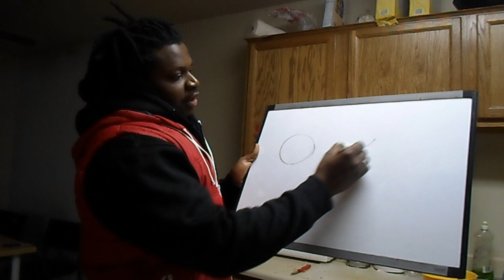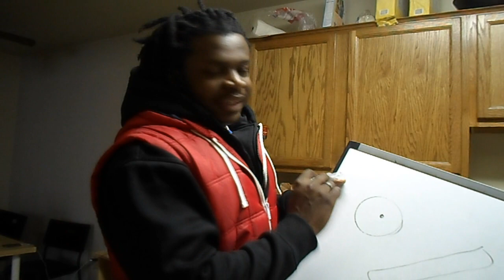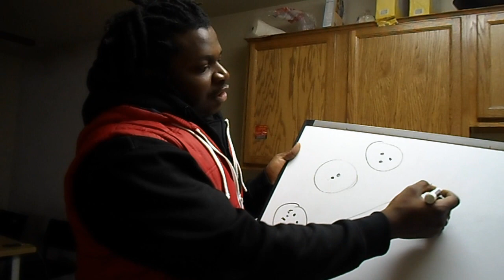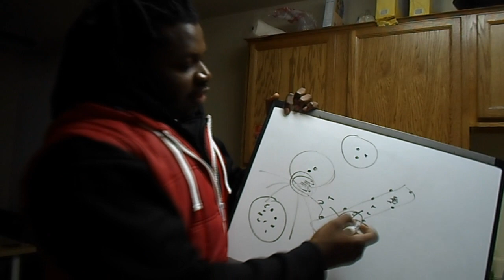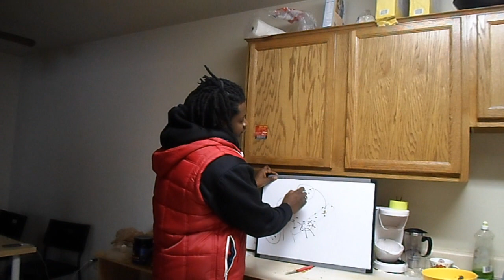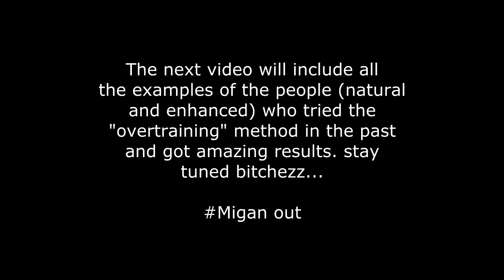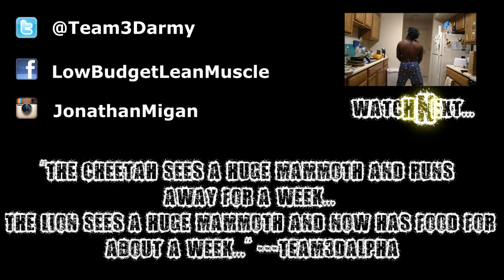WHY "overtraining" makes a muscle grow FASTER - NUCLEUS OVERLOAD !!!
Detective Migan is Back!!! Finally, as i predicted over a year ago and a half ago, the science behind "overtraining" (super high volume, training a muscle every day etc) is out. it is also the reason behind muscle memory, hyperplasia, and the reason why people who used steroids in the past grow when they return to training (with or without drugs).

📚 Grab a copy of my Nucleus Overload Based HSP Training Program/Book

⚡️ FREE NUCLEUS OVERLOAD GUIDE:
1- pick a muscle
2- pick an isolation or safe exercise for that muscle
3- train it every day for 30 days (ideally high reps & very short rest periods to minimize excessive muscle damage, recovery issues and injuries etc. using drop sets or rest pause etc, 5 min per session max, once or twice a day, no more than 5 sets per session).
4- at the end of the 30 days avoid stimulating that muscle for at LEAST 1-2 weeks. let it recover, adapt, and re-sensitize to training. You can train other body parts during this period but for optimal results I recommend not training at all for complete total body and CNS recovery etc.
5- after the break, return to your normal training program. the muscle will now grow much faster than it did before, once stimulated (mainly because it now has more nuclei and a better endurance/recovery profile). rinse and repeat with other body parts, or do an additional cycle with the same muscle if you wish.

TIME MARKERS for my ADHD motherf*ckers:

00:30 my love for research
01:05 my first nucleus overload video
01:15 good "overtraining" vs bad overtraining
01:40 why bro-science is just as helpful as science
02:58 how i discovered GOOD overtraining?
04:15 why it's not ALWAYS genetics
04:25 How matt grew his crazy traps through nucleus overload "overtraining"
05:20 my "train biceps everyday" story
05:45 my "chest everyday" story
07:45 The Secret: Muscle cells and their Nucleus
08:35 the more nuclei a muscle cell has the faster it can grow
09:10 how do you increase a cell's nuclei
09:20 how a muscle grows: Satellite cells
10:40 overtraining a muscle increases its nucleus content
13:28 why people that played sports grow faster than other people
13:55 why hanzah grew so fast
14:12 why my uncle's back grew so fast
14:20 why my triceps grew so fast
14:40 the conclusion: how to properly do nucleus overload